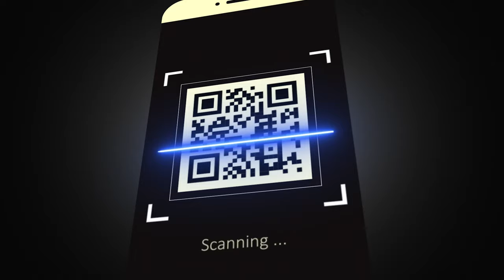So LEICHT bekommst du MEHR Empfehlungen als Handwerker!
Willkommen zu unserem Video "Mehr Empfehlungen als Handwerker - Ihr Weg zum Erfolg". In diesem Video bieten wir Ihnen wertvolle Strategien und Tipps, um mehr Kundenempfehlungen für Ihr Handwerksgeschäft zu erhalten und so Ihre Reichweite und Ihren Umsatz zu erhöhen.
In diesem umfassenden Leitfaden decken wir eine breite Palette von Themen ab, von der Bereitstellung hervorragender Kundenservices, über effektive Networking-Strategien, bis hin zur Nutzung von Social Media und Online-Bewertungsseiten zur Steigerung Ihrer Sichtbarkeit und Glaubwürdigkeit. Unsere Experten teilen praxisnahe Ratschläge und Techniken, die Ihnen helfen, Ihre Kundenbasis zu erweitern und Ihr Handwerksgeschäft zu steigern.
Egal, ob Sie ein etablierter Handwerker sind, der seine Kundenbasis erweitern möchte, oder ein Neuling in der Branche, der nach Wegen sucht, seinen Kundenstamm zu erweitern - dieses Video ist für Sie. Wir präsentieren die Informationen auf eine leicht verständliche Weise und bieten praktische Tipps, die Sie sofort umsetzen können.
Zusätzlich zu den wertvollen Informationen, die wir teilen, präsentieren wir inspirierende Geschichten von Handwerkern, die erfolgreich ein Empfehlungssystem implementiert haben und dadurch ihr Geschäft zum Erfolg geführt haben. Diese Geschichten dienen als motivierende Beispiele dafür, dass der Aufbau eines starken Netzwerks von Empfehlungen möglich ist.
Suchen Sie nach "Mehr Empfehlungen als Handwerker" auf YouTube, um dieses Video und ähnliche Inhalte zu finden. Wir sind hier, um Sie auf Ihrem Weg zum Erfolg im Handwerk zu unterstützen!